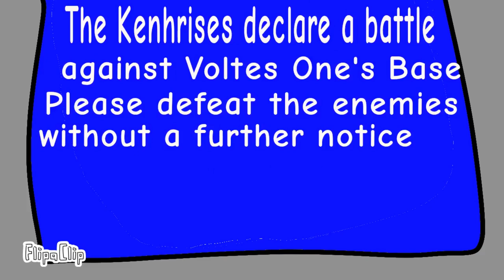Voltes One Part 69 Official Trailer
The Battle started but Spidernathan is still fighting vulture